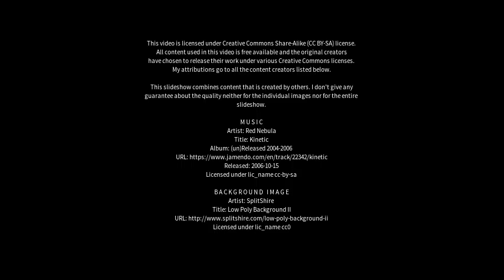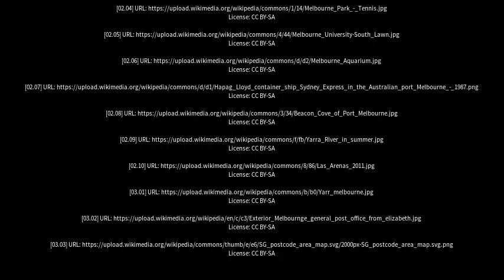Best places to visit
Best places to visit - Melbourn (United Kingdom) Best places to visit - Slideshows from all over the world - City trips, nature pictures, etc.